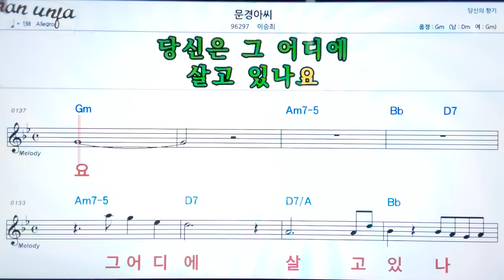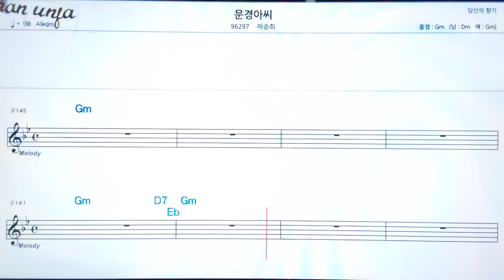문경아씨/이승희👍악보, 노래,기타 코드,가사,Karaoke*가라오케 반주